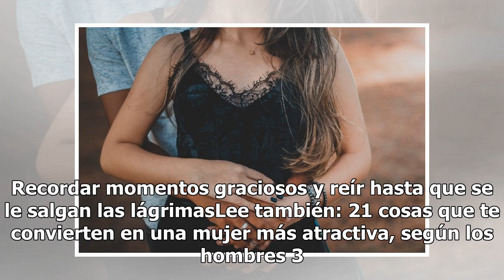Detalles románticos que él tiene en la intimidad sólo con la mujer que ama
Lo que hace un hombre enamorado en la cama | Foto: Unsplash Los momentos más íntimos de una pareja se dan en la cama, y aunque suene paradójico rara vez tiene que ver con el sexo. Un hombre que en verdad te ama y se preocupa por ti siempre buscará tener detalles románticos contigo y hacerte sentir l...